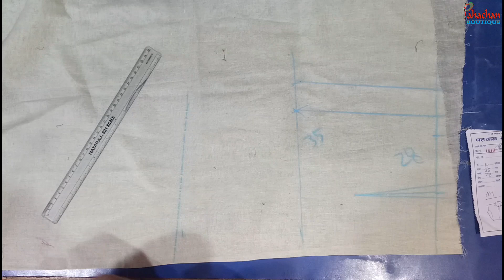Front Open Prince Cut Collar Blouse| Anand Gopawar| Pahachan Boutique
Hello friends, I am Anand. I welcome all of you on my youtube channel "Pahachan Boutique". Friends, if you are watching our channel for the first time and want to see similar videos daily, then you must subscribe to our channel and also press the bell icon so that you will get the message of each of our videos as well.

नमस्कार दोस्तों, मैं आनंद आप सभी का स्वागत है मेरे युटुब चैनल पहचान बुटीक पर| दोस्तों अगर आप हमारे चैनल को पहली बार देख रहे हैं और इसी तरह की वीडियो रोजाना देखना चाहते हैं तो आप हमारे चैनल को सब्सक्राइब जरूर कर लीजिए और साथ ही बैल बटन को भी दबा दीजिए ताकि हमारे हर एक वीडियो का मैसेज आपको मिलता रहे साथ ही वीडियो को लाइक और शेयर भी जरूर करे🙏blousecutting